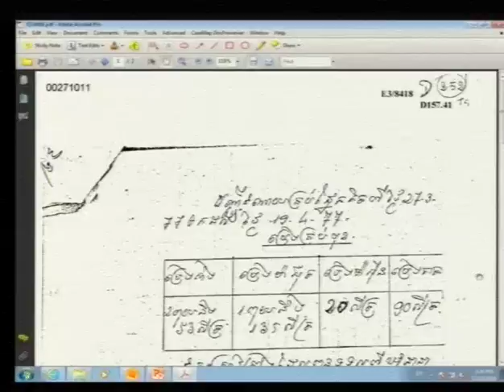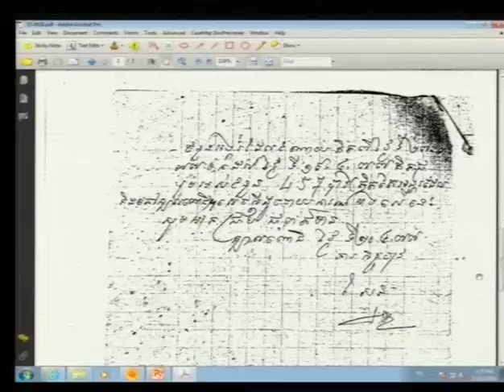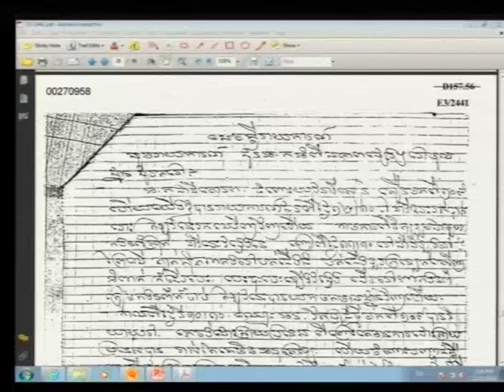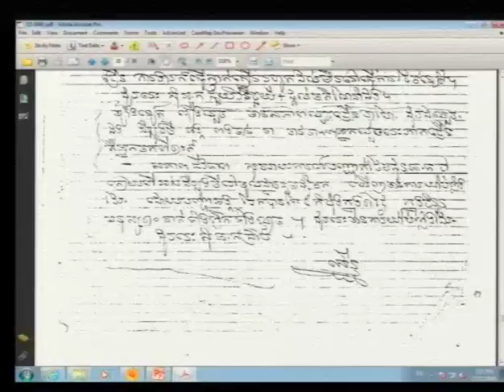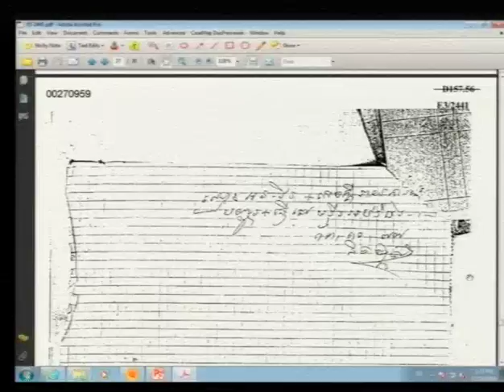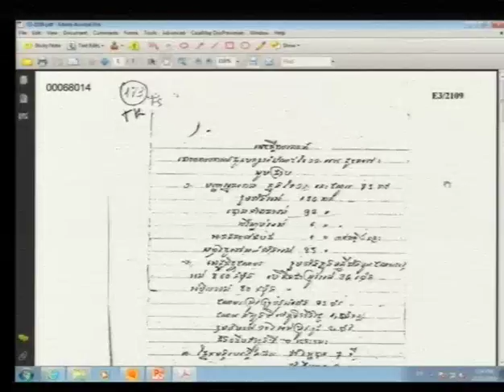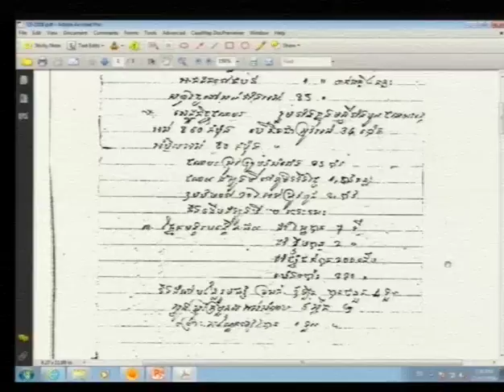Session 4 - 15 December 2016 - Case 002/02 - FL/KH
Hearing of the Witness 2-TCW-971.